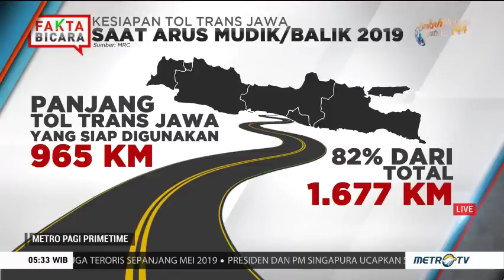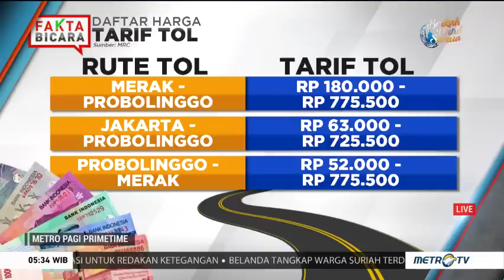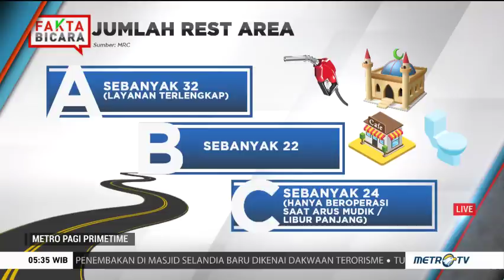Kesiapan Tol Trans Jawa Hadapi Arus Mudik Lebaran 2019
Arus mudik 2019 tinggal beberapa hari lagi. Sebagian besar pemudik diprediksi akan menggunakan tol Trans Jawa untuk pulang ke kampung halaman mereka. Bagaimana kesiapan tol Trans Jawa dalam menghadapi arus mudik?